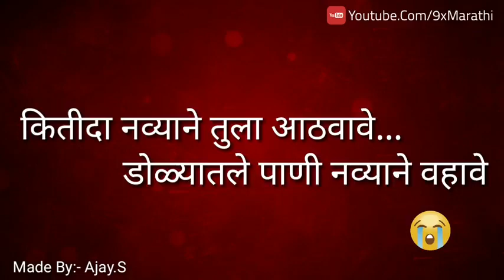Kitinda Navyane Status Video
Kitinda Navyane Status Video Download